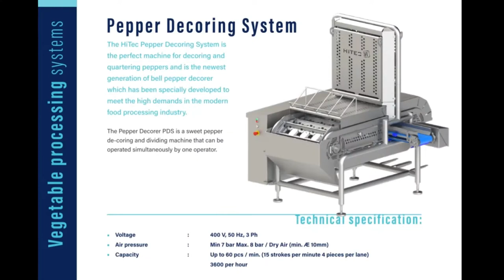HiTec PDS Pepper Decore System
The HiTec Pepper Decoring System is the perfect machine for decoring and segmenting peppers and is the newest generation of bell pepper decorer which has  been specially developed to meet the high demands in the modern food processing industry.